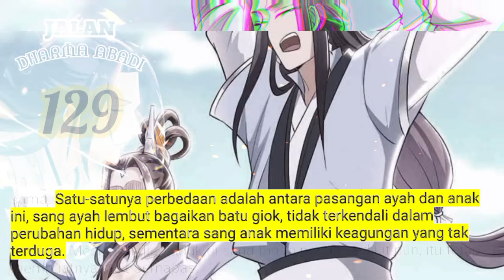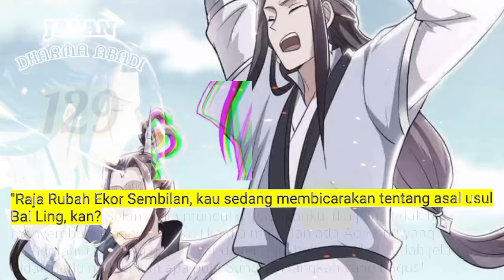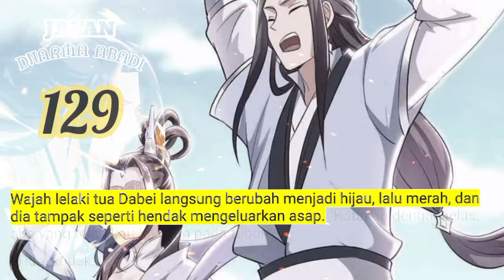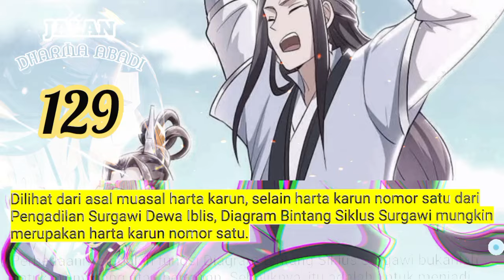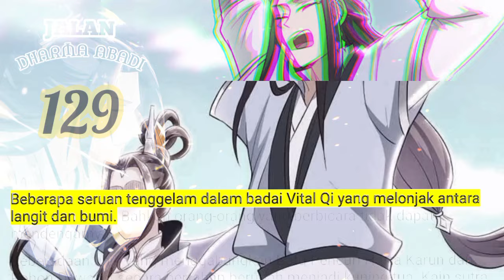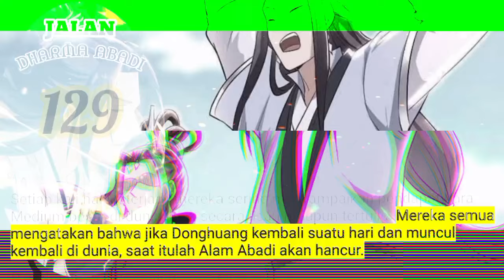Jalan Dharma Abadi season 129